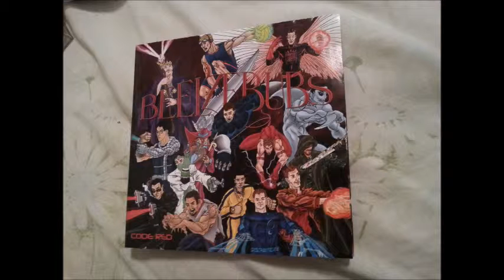TUFTS BEELZEBUBS - Disarm (Acapella Cover OPB: SMASHING PUMPKINS)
TUFTS BEELZEBUBS - Disarm (Acapella Cover From Their Album: CODE RED - Originally Performed By SMASHING PUMPKINS)

Thanks for listening.Comments/Shares/Likes/Subscrib­­­­­­­­es are welcomed & appreciated